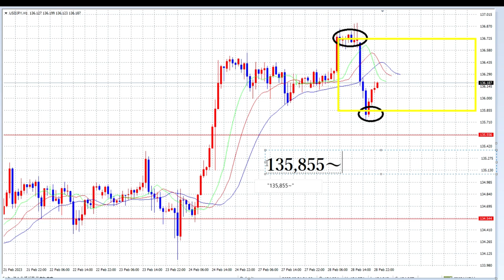【FX】3月1日レンジ設定からスタート